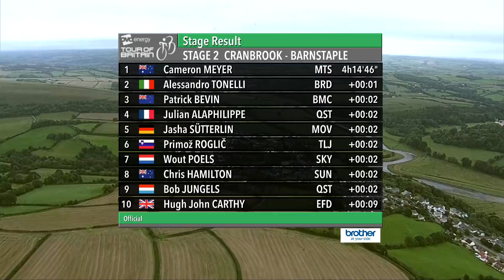Tour of Britain 2018 | Stage Two Highlights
Highlights from the second stage of the 2018 Tour of Britain from Cranbrook to Barnstaple in Devon.